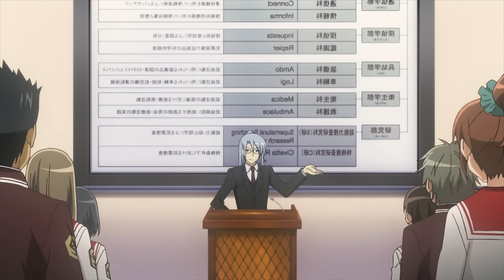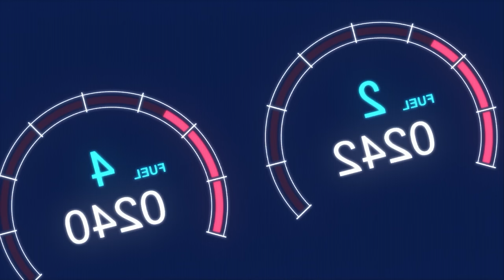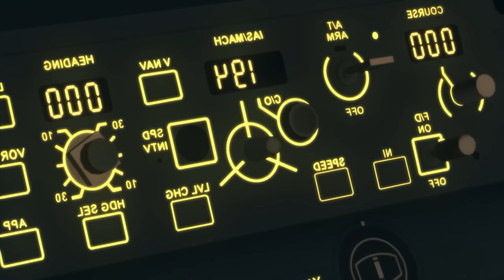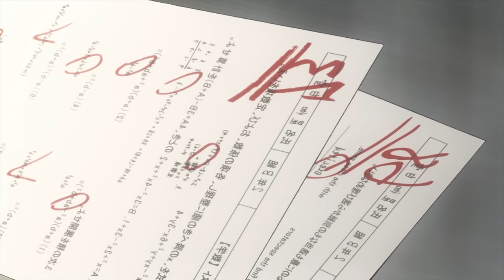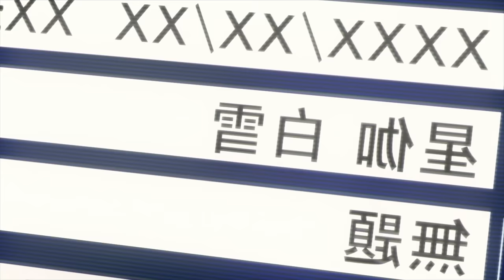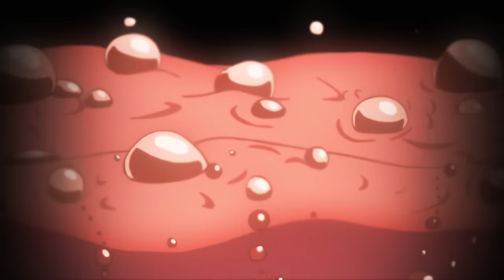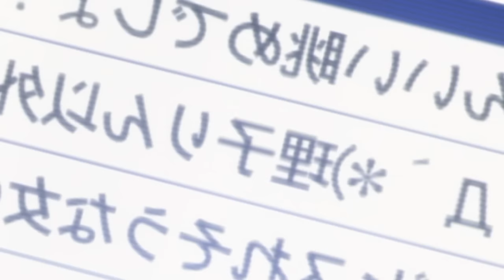💥PROTA de RANGO SS se hace pasar como RANGO F💩 para vivir una vida TRANQUILA Hidan No Aria💛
🍄Nombre del anime : Hidan no aria